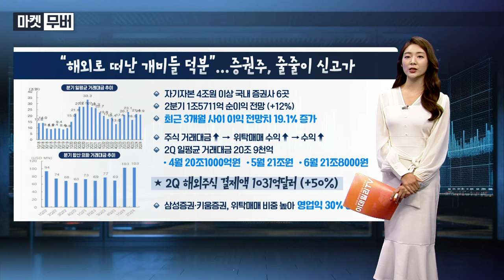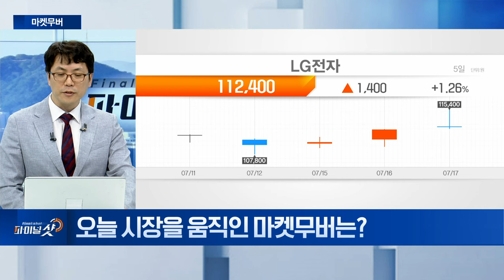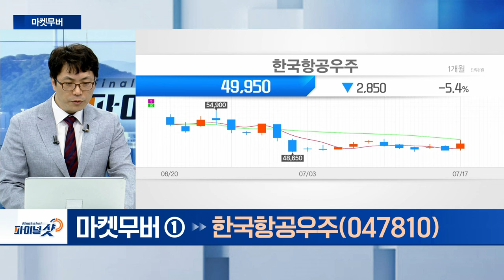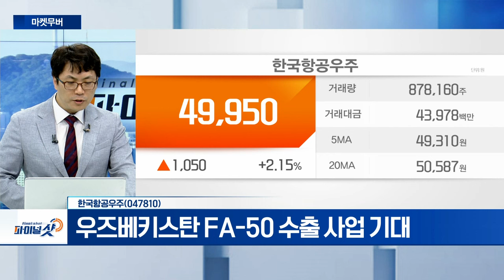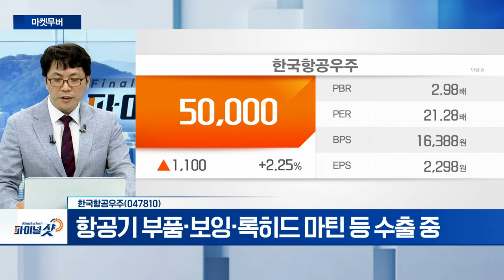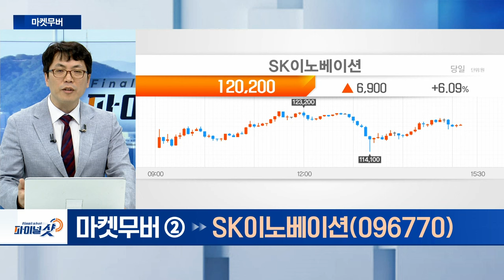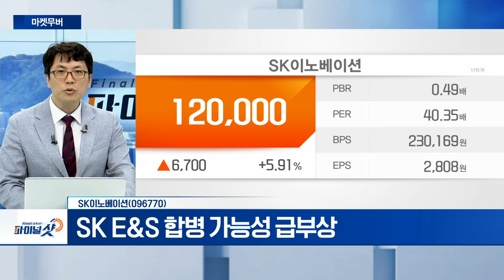한국항공우주, SK이노베이션 | Final Shot (20240717)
- 우즈베키스탄 FA-50 수출 사업 기대
- 항공기 부품‧보잉‧록히드 마틴 등 수출 중

- SK E&S 합병 가능성 급부상
- 외국인‧기관, 2일 연속 양 매수 중